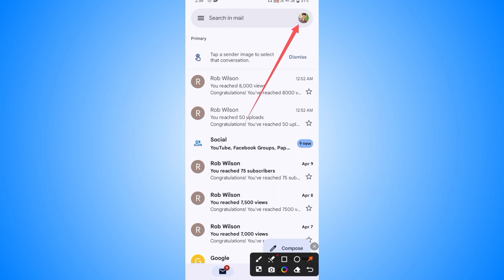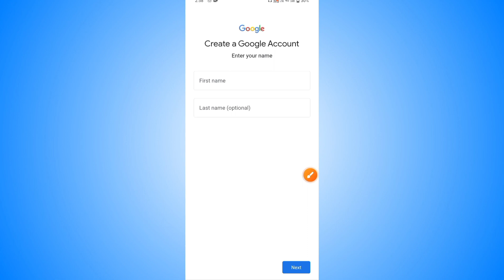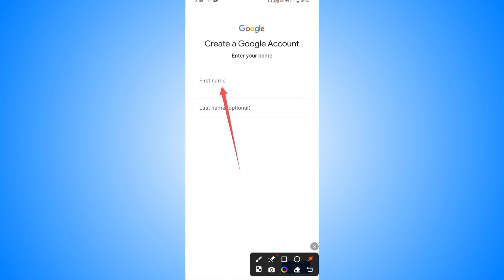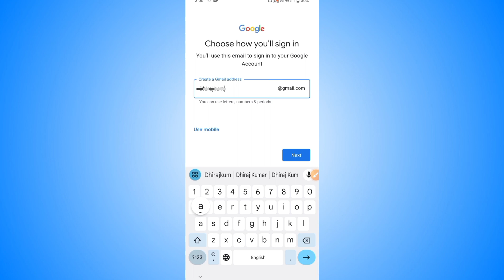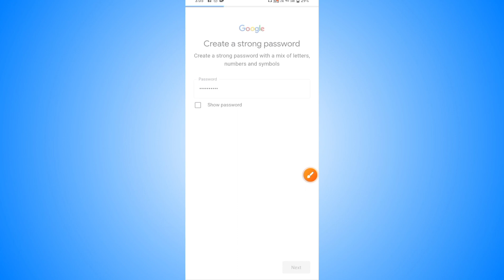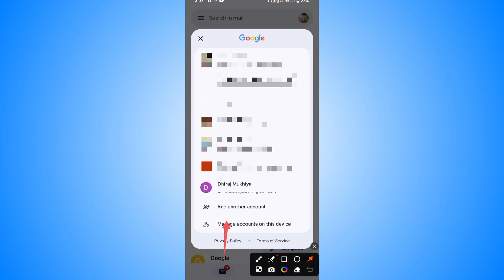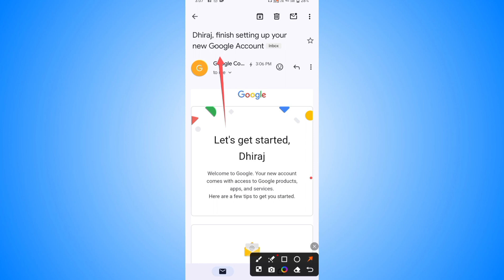New Gmail ID Kaise Banaye | Mobile Se Email ID Kaise Banaye | Email ID Kaise Banaye 2024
My Name Is Suraj Kumar.
From: samastipur, bihar (india)